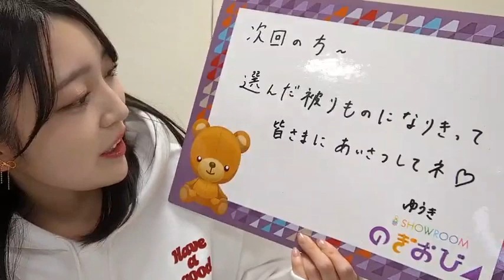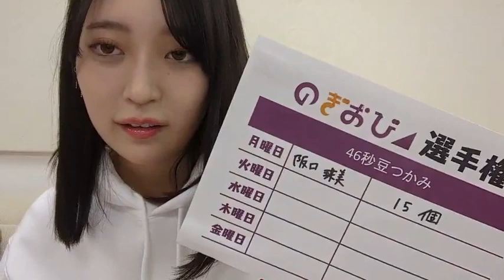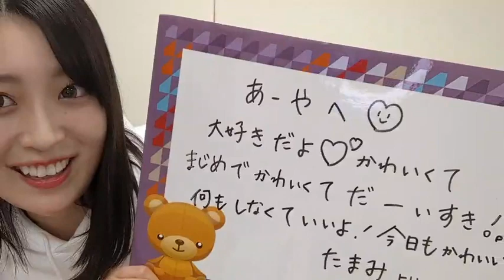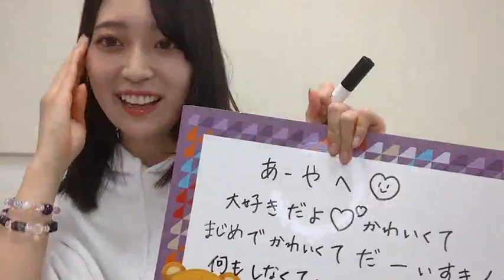Nogizaka46 Showroom - Sakaguchi Tamami (240129)